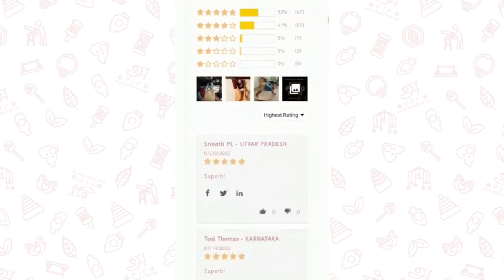All about Balancing board!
Balancing board helps develop spatial awareness
Here is a short video that explains all about the balancing board